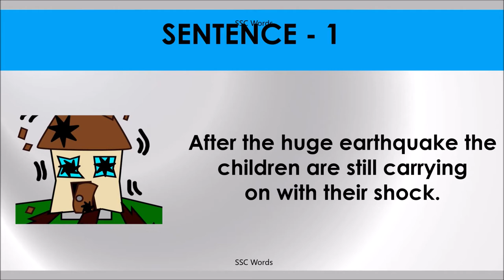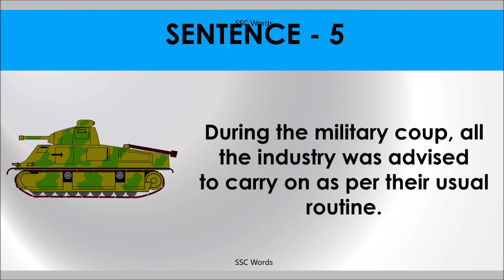CARRY ON Idiom 397 # Meaning and five sentences # SSC Words